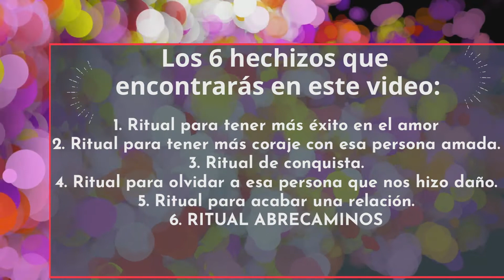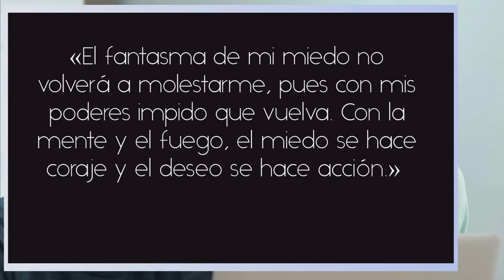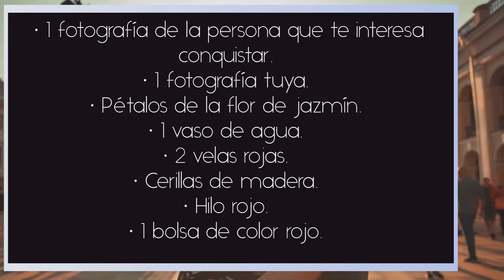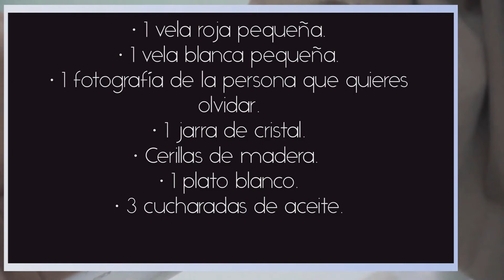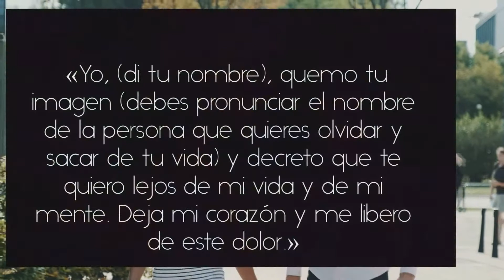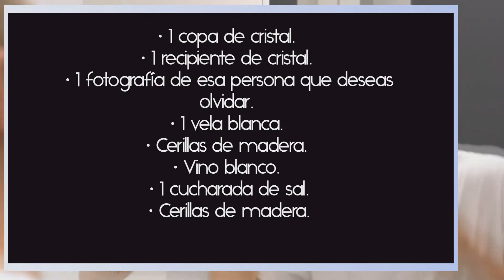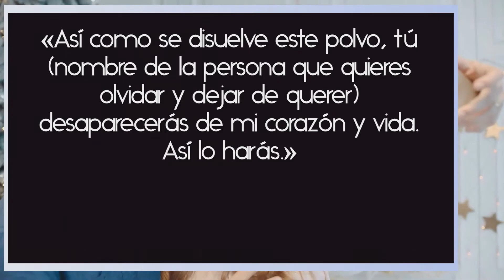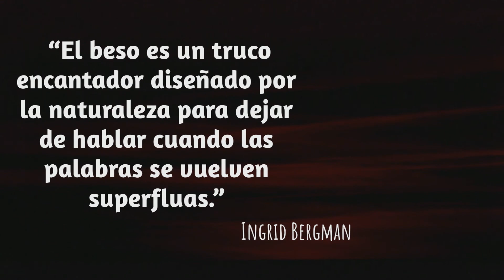Hechizo para que te EXTRAÑE y VUELVA💘 6 Hechizos PODEROSOS EFECTIVOS para QUE VUELVA PIDIENDO PERDÓN